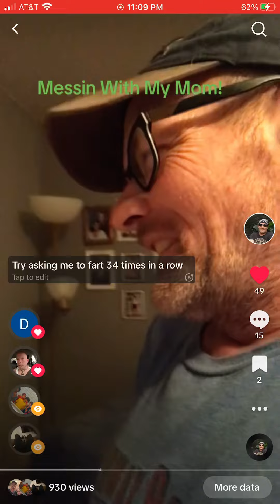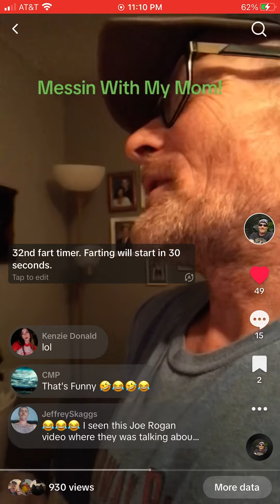Aggravating My Mom!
I really need a hobby!
$Bearandivy1